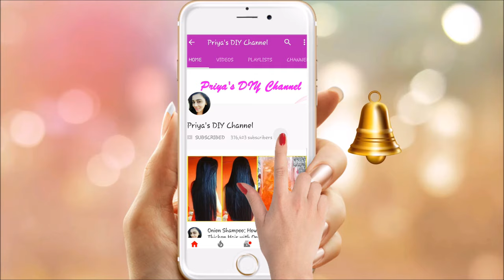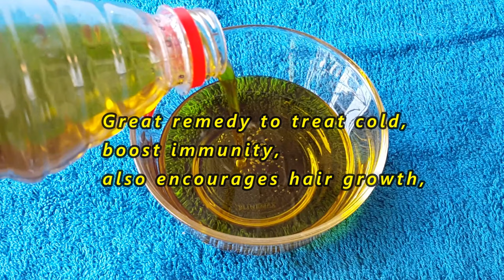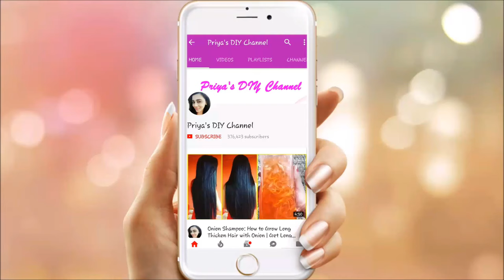30 दिनों में बच्चों के बाल बढ़ाने के उपाय | बच्चों के बालों को लंबा घना बनाने का आसान उपाय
30 दिनों में बच्चों के बाल बढ़ाने के उपाय | बच्चों के बालों को लंबा घना बनाने का आसान उपाय

Checkout my previous Videos  on बाल लंबे करने के नुस्खे:

20 दिनों में प्याज के रस से बालों को Regrowth करे | Onion Juice For Hair Loss And Hair Regrowth

हफ्ते में 2 दिन लगालो बाल इतने लंबे और घना हो जायेंगे की कटवाने पड़ेंगे | Baal Badhane Ka Tarika

हफ्ते में 1 बार लगालो बाल इतने लंबे और घना हो जायेंगे की कटवाने पड़ेंगे |  Baal Badhane Ka Tarika

शैम्पू  ये 2 चीजे मिलाये बाल इतने लंबे और घने हो जायेंगे की कटवाने पडेंगे | Baal Badhane Ka Tarika

काले होठों को गुलाबी व सुंदर बनाए | Get Pink Lips | Lighten Dark Lips Naturally | 100% Working

7 दिन में 7 किलो मोटापा और पेट की चर्बी तेजी से कम करने का उपाय | कमर और पेट कम करने के उपाय